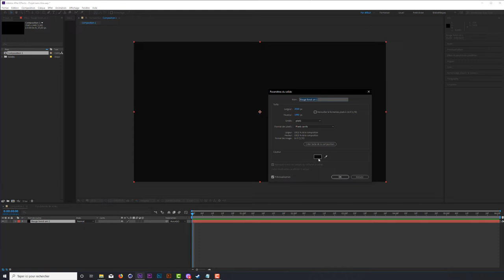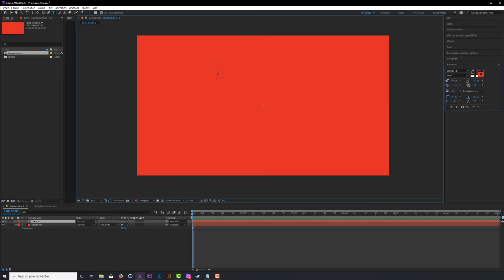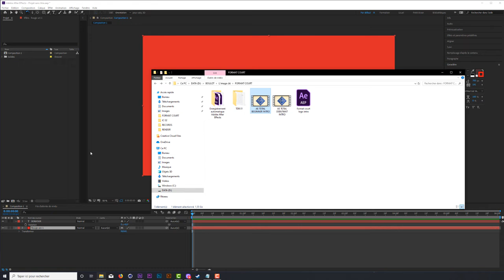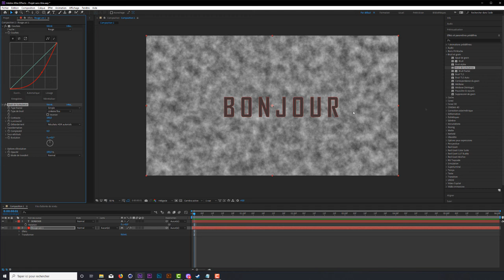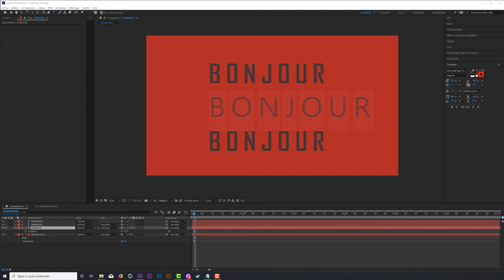After Effects Total Débutant-L'interface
Nouvelle série ou l'on va apprendre ensemble les bases d'after effects. On commence en faisant le tour du proprio avec l'interface!